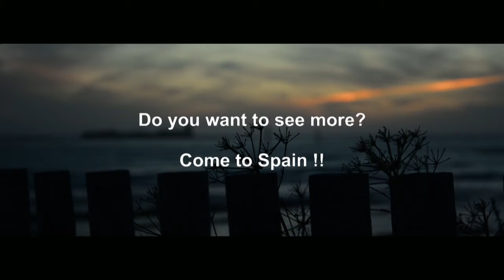promotional video spain sunset cadiz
Promotional video Spain, Beach Sunsets in Spain. The  best places to enjoy... Cádiz, Spain.

Video promocional Cádiz, Video promocional Madrid, productora audiovisual Cádiz, Video corporativo Cádiz, Playas de Cádiz.

La Barrosa, Cádiz. Castillo de Sancti Petri.